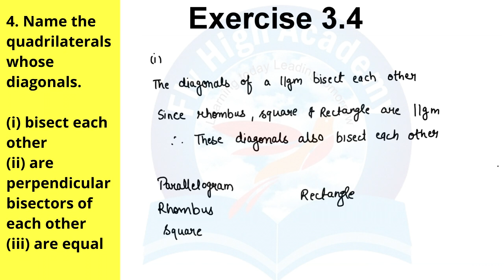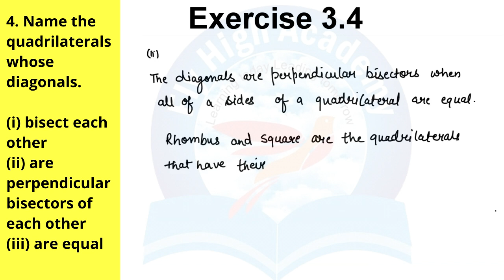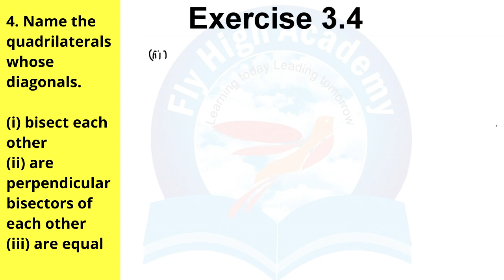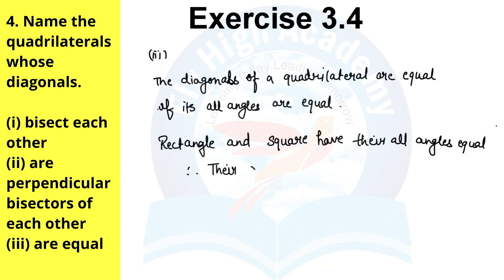4. Name the quadrilaterals whose diagonals.(i) bisect each other Q4 Ex 3.4 Class 8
(i) bisect each other (ii) are perpendicular bisectors of each other (iii) are equal exercise 3.4 Q4 class 8